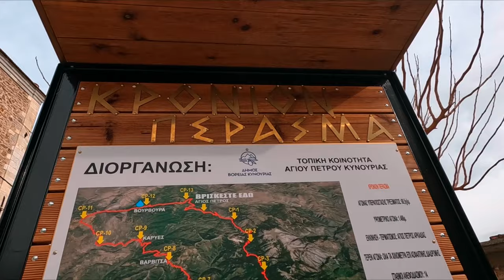Moto Trip - Πάρνωνα, Πελοποννήσου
Χαθήκαμε στον Πάρνωνα